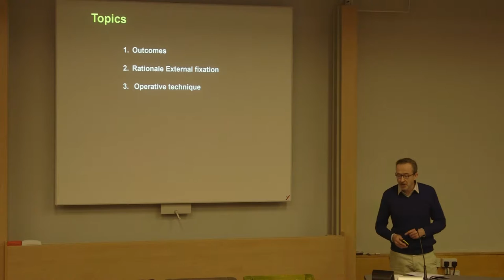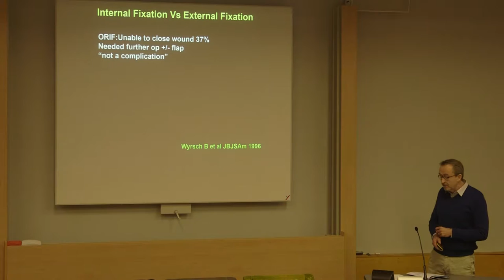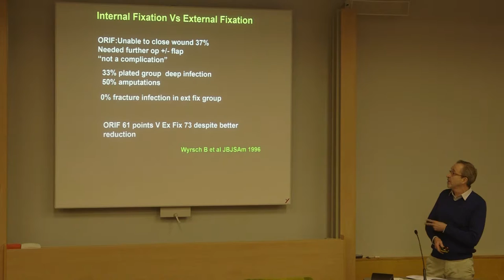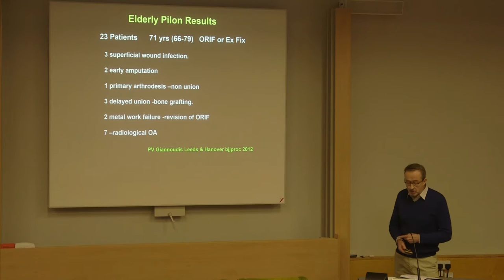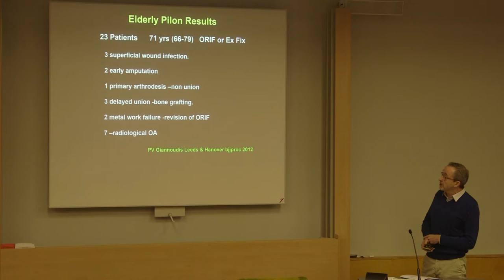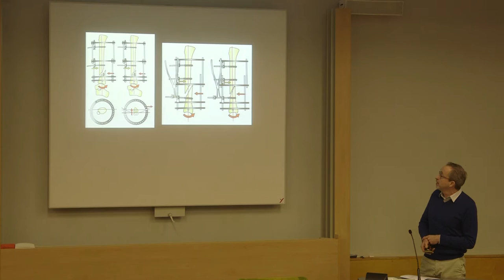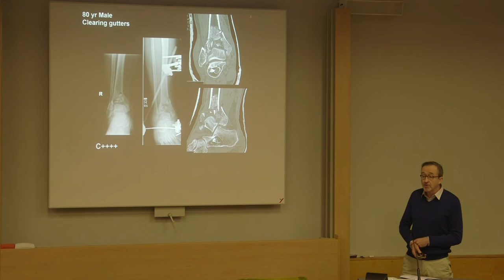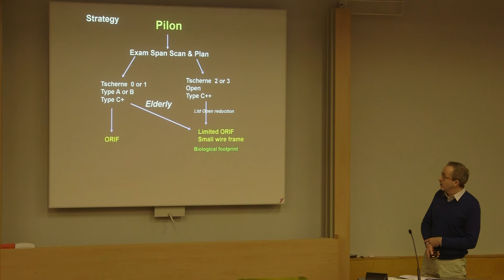Elderly Pilons - Frame with Michael Pearse | OTS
Michael Pearse chairs the discussion on 'Elderly Pilons - Frame' during the first session of day 1 at the Orthopaedic Trauma Society's 2017 annual conference.

We are The Orthopaedic Trauma Society.  Our aim is to represent the interests of all those treating Orthopaedic Trauma in the UK and to become a forum for the advancement of Orthopaedic Trauma surgery and a focus for research, training and education.